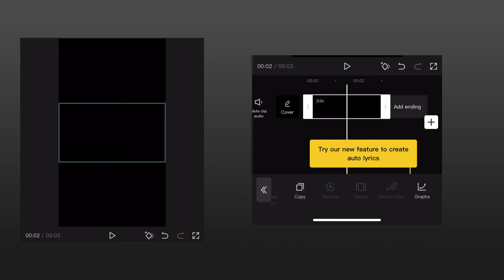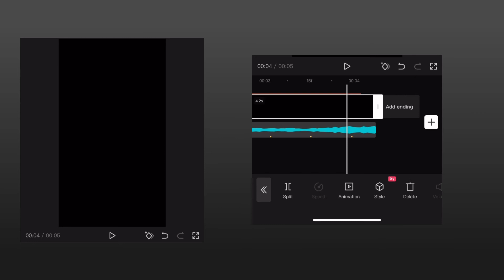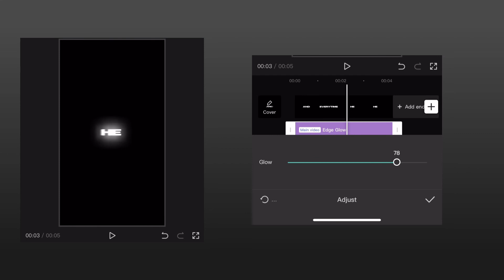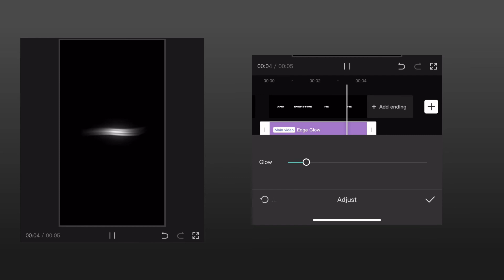capcut text videostar like tutorial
font name: ts block

question: how do you get this font?

in the search bar look up “ ts block “ then download.